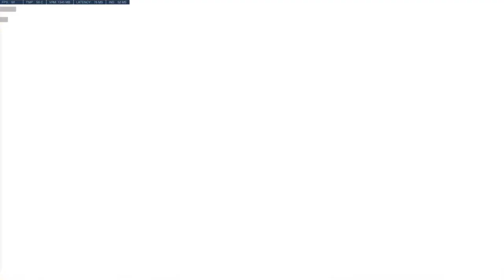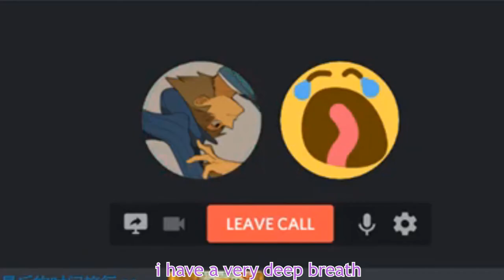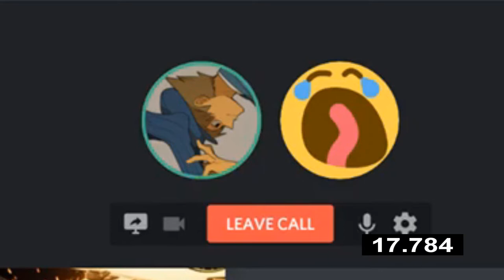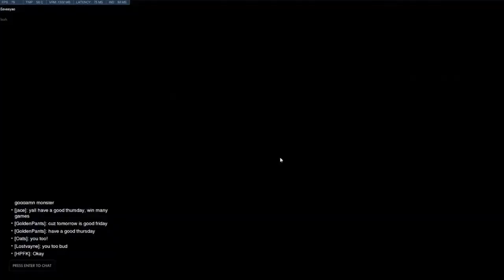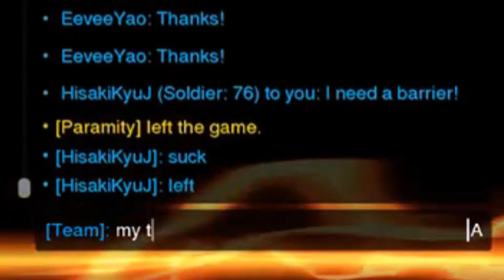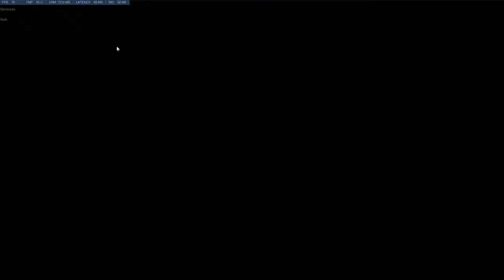CKGW | SEASON 2 EPISODE 11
yyooooooo

so uh, this video was recorded about a month ago after 2 overwatch event ended so um yeah its actually like really late.

I had an idea of ending this season after the next episode and start season 3 soon because it will be my summer holiday!!! well at least ill be out of school early and summer holiday is approaching.

as for the egghunt video, i don't think I should continue them since Easter is already over :/